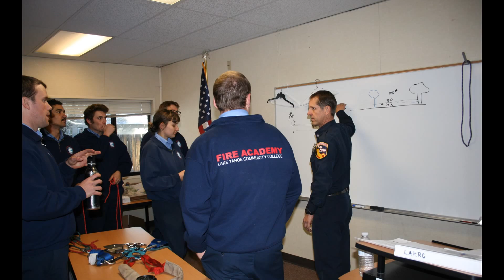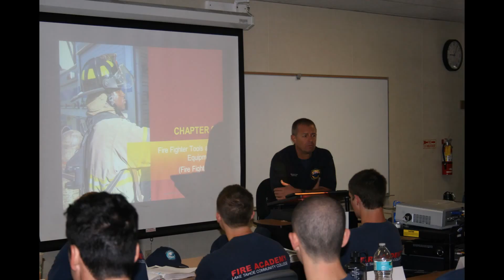Lake Tahoe Basin Fire Academy Graduation PowerPoint June 25th, 2016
LTBFA Graduation PowerPoint 2016